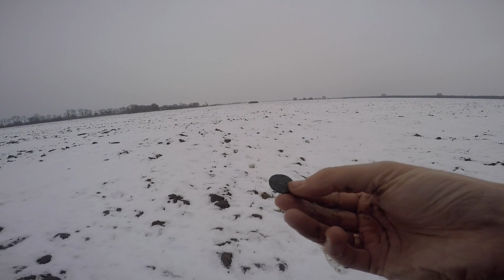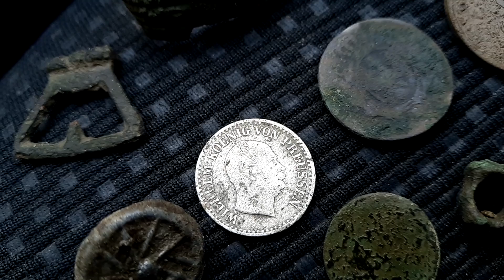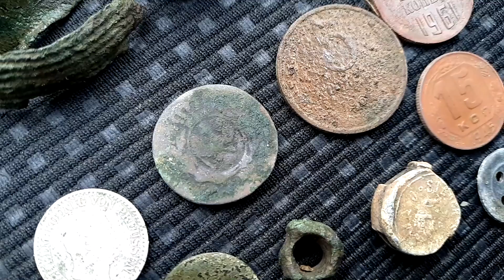XP ORX X35 . С новым прибором по старым маршрутам.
Коп на безотказном поле, где хозяйка Нюша.